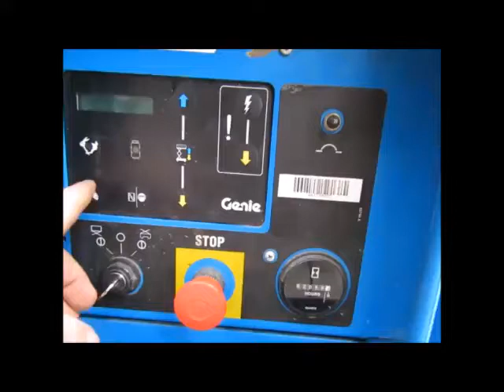Sold! 2008 Genie GS-5390RT 4WD Scissor Lift Aerial Manlift D/F bidadoo.com